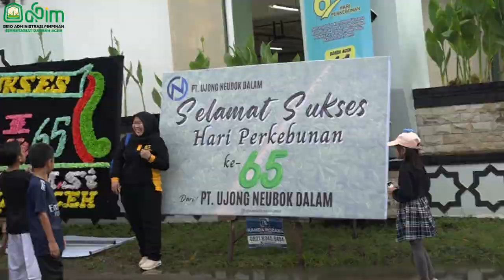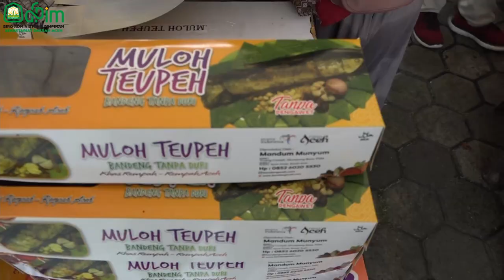Meriahkan Hari Perkebunan Ke 65, Pj Gubernur Aceh Lepas Seratusan Peserta Jalan Santai